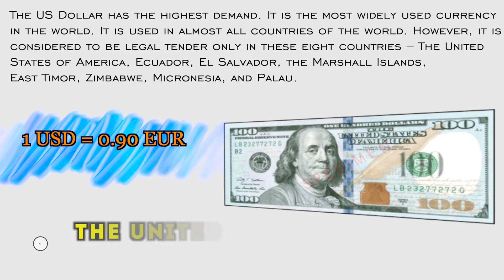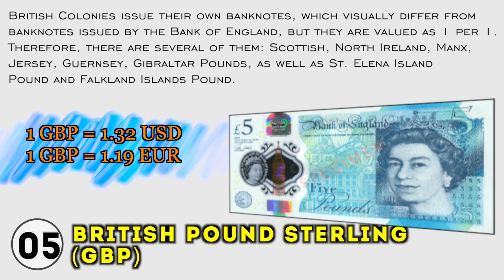10 Most Expensive World Currencies (2020)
10 Most Expensive World Currencies (2020)
How do you think what is the highest currency in the world today?
Most people believe that the British Pound is the most expensive currency. But actually, it is not. There are at least a few currencies that are more valuable.
To help you get a better understanding of the situation, we compiled a list of the strongest world currencies as of January 20, 2020.
Compare this list with the TOP 10 of the weakest world currencies to see the significant differences.
#1 – Kuwaiti Dinar ($3.29)
Currency code – KWD.
Kuwaiti Dinar rates:
1 KWD = 3.29 USD (Kuwaiti dinar to US dollar).
1 KWD = 2.97 EUR (Kuwaiti dinar to euro).

#2 – Bahrain Dinar ($2.66)
Currency code – BHD.
Bahrain Dinar rates:
1 BHD = 2.66 USD (Bahrain Dinar to US Dollar).
1 BHD = 2.40 EUR (Bahrain Dinar to Euro).
Tstable since 2005.

#3 – Oman Rial ($2.60)
Currency code – OMR.
Oman Rial rates:
1 OMR = 2.60 USD (Oman Rial to US Dollar).
1 OMR = 2.34 EUR (Oman Rial to Euro).

#4 – Jordan Dinar ($1.41)
Currency code – JOD.
Jordan Dinar rates:
1 JOD = 1.41 USD (Jordan Dinar to US Dollar).
1 JOD = 1.27 EUR (Jordan Dinar to Euro).

I#5 – British Pound Sterling ($1.32)
Currency code – GBP.
British Pound Sterling rates:
1 GBP = 1.32 USD (British Pound Sterling to US Dollar).
1 GBP = 1.19 EUR (British Pound Sterling to Euro).

#6 – Cayman Islands Dollar ($1.22)
Currency code – KYD.
Cayman Islands Dollar rates:
1 KYD = 1.22 USD (Cayman Islands Dollar to US Dollar).
1 KYD = 1.01 EUR (Cayman Islands Dollar to Euro).

#7 – European Euro ($1.11)
Currency Code – EUR.
European Euro rate:
1 EUR = 1.11 USD (European Euro to US Dollar).

#8 – Swiss Franc ($1.01)
Currency code – CHF.
Swiss Franc rates:
1 CHF = 1.01 USD (Swiss Franc to US Dollar).
1 CHF = 0.91 EUR (Swiss Franc to Euro).

#9 – US Dollar
Currency code – USD.
US Dollar rate:
1 USD = 0.90 EUR (US Dollar to Euro).

#10 – Canadian dollar ($0.75)
Currency code – CAD.
Canadian dollar rates:
1 CAD = 0.75 USD (Canadian dollar to US Dollar).
1 CAD = 0.68 EUR (Canadian dollar to Euro).